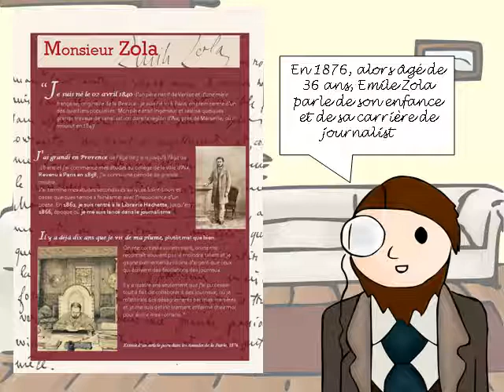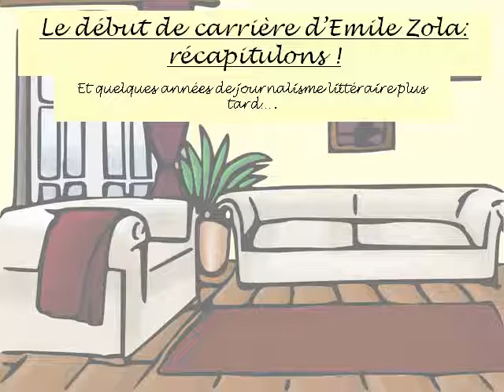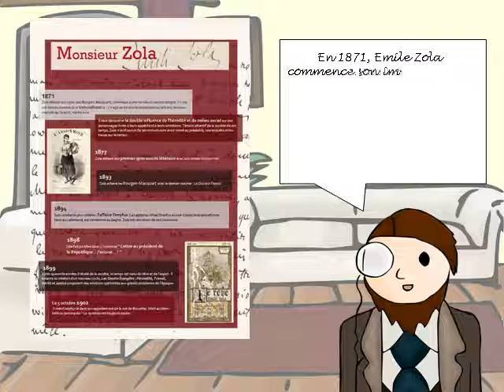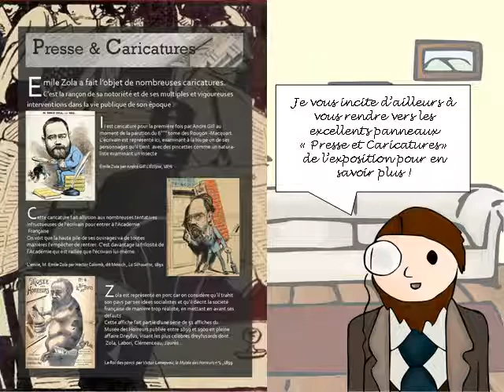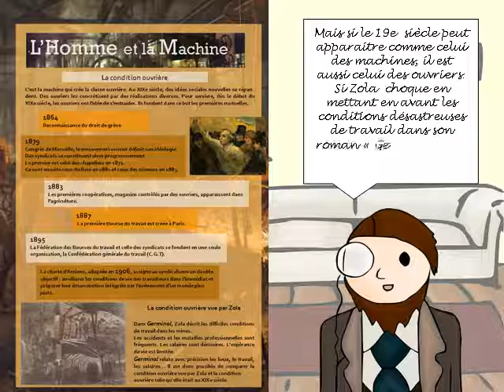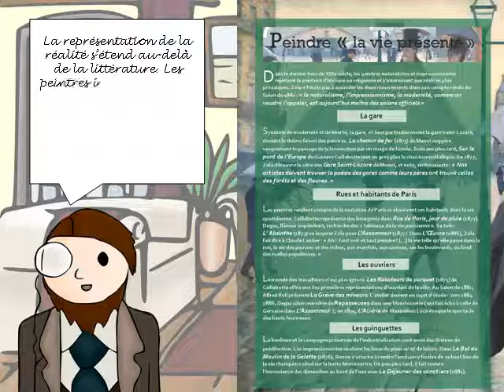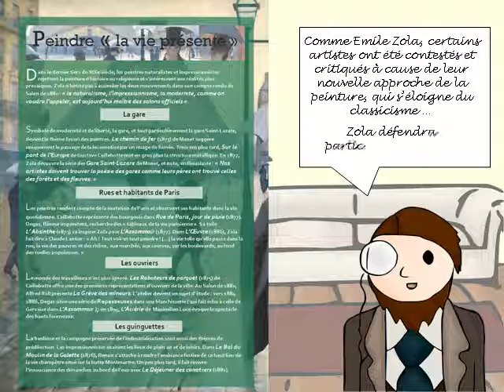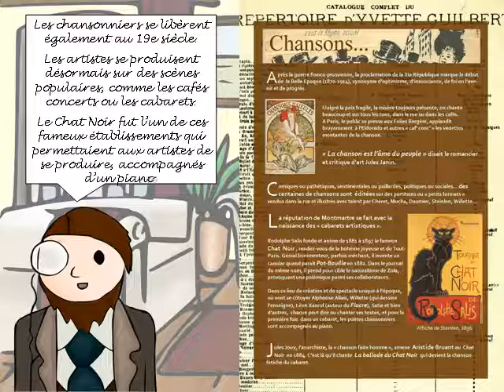La Vie au Temps de Zola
Visite virtuelle de l'exposition "La vie au temps de Zola" installée en
 bibliothèque Adultes en 2014. Cette vidéo a été réalisée par Morgane Binet. L'exposition a été conçue par toute l'équipe de la bibliothèque Adultes : Aline François, bibliothécaire et responsable de la section et les bibliothécaires Morgane Binet, Marie-Claude Bridet, Cécile Goy,  Françoise Morand, Nadine Petitjean et Edith Valdenaire.